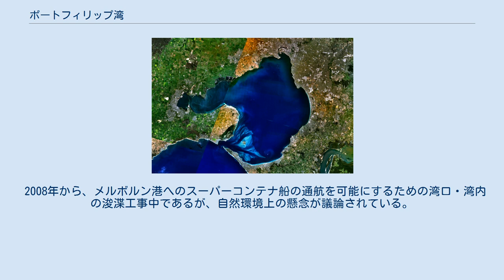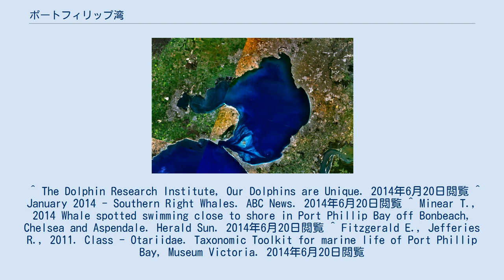ポートフィリップ湾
衛星写真, NASA ポートフィリップ湾（Port Phillip (Bay) ）は、オーストラリア南東部、オーストラリアで第二位の規模の大都市メルボルンを擁する湾である。
湾の名はオーストラリア最初の入植団を指揮したアーサー・フィリップにちなんでいる。
 湾の南西側はベラリン半島（Bellarin Peninsula）と、南東側はモーニングトン半島（Mornington Peninsula）に囲まれている。
ベラリン半島の北西側にはジーロングを擁する湾内湾のコライオ湾がある。
湾の外はインド洋とタスマン海を結んでいるバス海峡である。
湾には北東からヤラ川、北西からマリビノン川（英語: Maribyrnong River）が注ぐ。
 1982年12月、ポートフィリップ湾北西岸の干潟はラムサール条約登録地となった。
 その他、絶滅危篤種 (en:critically endangered speices) であるダイダイハラオウム（橙腹鸚鵡、仮訳： en:Orange-bellied Parrot）が同湾の3箇所の越冬地とベラリン半島に、2011年に発見された、100から150頭程度しか生存しない新種のイルカ、「ブルナンイルカ」の主要な棲息地でもある。
また、マイルカが2006年に湾東部に定着し始め、　近年はザトウクジラとミナミセミクジラの湾内での確認数も増加している。
歴史的には、同湾は特にミナミセミクジラにとっての繁殖地であった可能性があり、現在でも時折フランクストン等の波打ち際近くにも現れる事もある。
 鰭脚類では定住するオーストラリアオットセイ含め3種類のオットセイ、オーストラリアアシカが入り込む可能性がある他、時にはミナミゾウアザラシが居着いたり、ヒョウアザラシも現れる。
 2008年から、メルボルン港へのスーパーコンテナ船の通航を可能にするための湾口・湾内の浚渫工事中であるが、自然環境上の懸念が議論されている。
 ^ The Dolphin Research Institute, Our Dolphins are Unique. 2014年6月20日閲覧 ^ January 2014 - Southern Right Whales. ABC News. 2014年6月20日閲覧 ^ Minear T., 2014 Whale spotted swimming close to shore in Port Phillip Bay off Bonbeach, Chelsea and Aspendale. Herald Sun. 2014年6月20日閲覧 ^ Fitzgerald E., Jefferies R., 2011. Class - Otariidae. Taxonomic Toolkit for marine life of Port Phillip Bay, Museum Victoria. 2014年6月20日閲覧